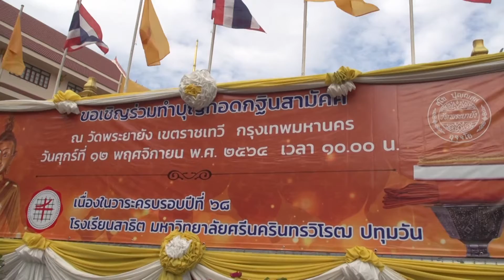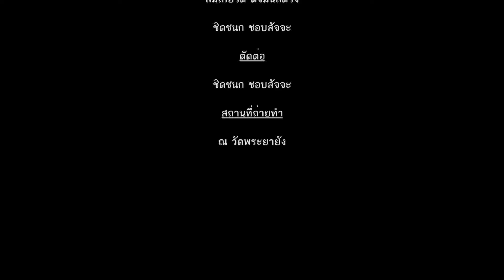กิจกรรมทอดกฐินสามัคคี ณ วัดพระยายัง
โรงเรียนสาธิตมหาวิทยาลัยศรีนครินทรวิโรฒ ปทุมวัน ร่วมทอดกฐินสามัคคี ณ วัดพระยายัง ในวันศุกร์ที่ 12 พฤศจิกายน 2564